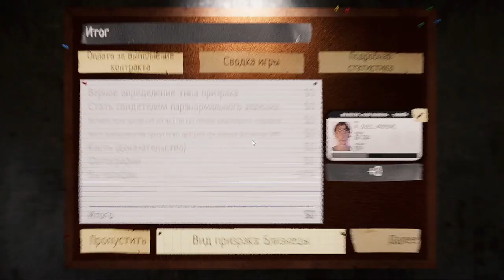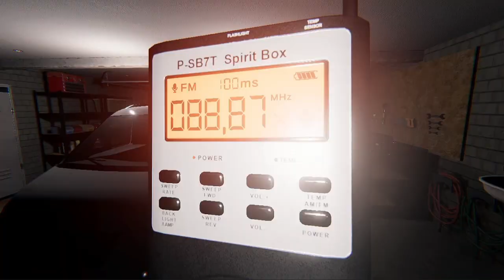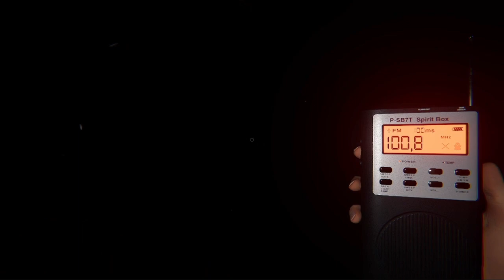играем в Phasmophobia